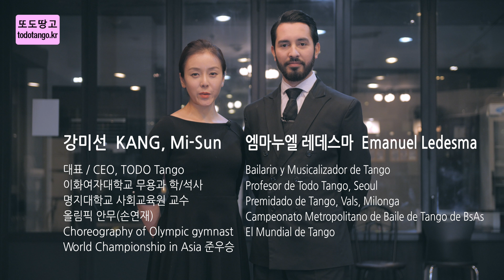1분 Tango 113 / 시스떼마 빠라렐로 Caminata Interno Sistema Paralelo, BTS(Basic Tango Step)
강미선TV 1분 탱고 113 / 까미나타 인테르노 시스떼마 꾸루사도 Caminata Interno Sistema Paralelo

올림픽 체조안무(손연재, Choreography of Olympic gymnast)
이화여자대학교(Ewha Womans Univ.) 무용과(Dance) 학,석사(MA)

엠마누엘 레데스마 Emanuel Ledesma
Bailarin y Musicalizador de Tango
Profesor de Todo Tango, Seoul
Premidado de Tango, Vals, Milonga
Campeonato Metropolitano de Baile de Tango de BsAs
El Mundial de Tango